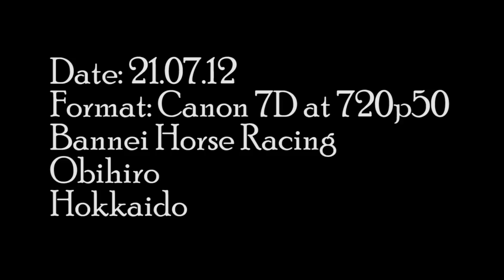Videoblog No. 11 - Obihiro Bannei Horse Racing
A couple of days ago I posted a set of photos from the Bannei horse racing stadium in Obihiro, Hokkaido. Today I have a video clip of the race to show you. This was the first time I've ever seen horse racing of any kind in person, and I'm fairly sure I wouldn't have gone to see it myself unless I was taken there, because it does unfortunately seem to be quite hard on the horses. Bear that in mind when you decide whether or not to watch this video. In the clip you can see part of the race, as the horses drag their sledges over the final hill of the track and on down the final straight. The horses racing by sends the gravel flying up into the air, but fortunately the wind didn't blow it towards us. Needless to say the place was filled with people gambling on the outcome of the race, something which I think is probably an integral part of the Bannei tradition.